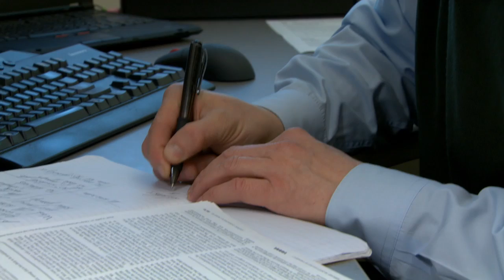Igor Kramnik on the NEIDL's BSL-2 Research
Igor Kramnik, MD, PhD, talks about his vaccine research examining host resistance to bacteria.